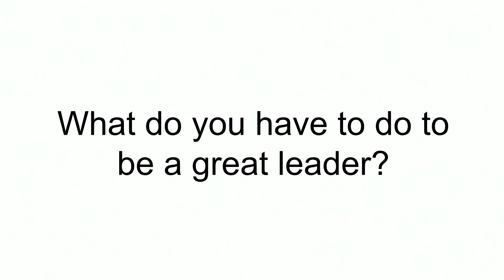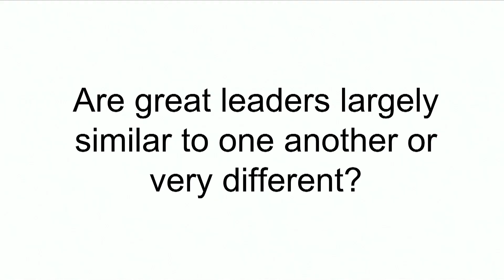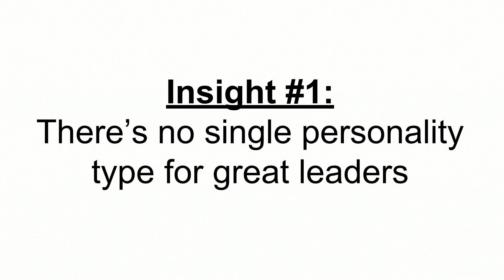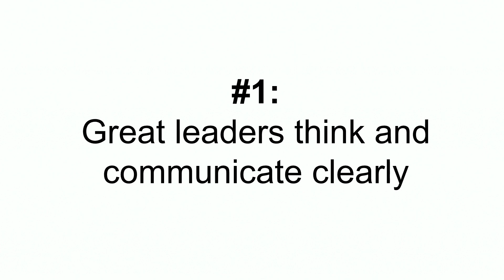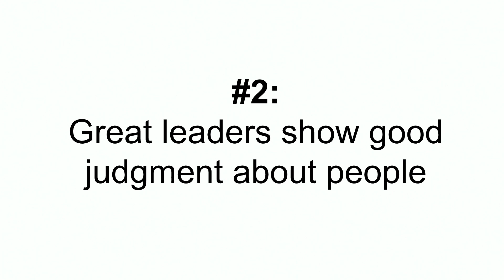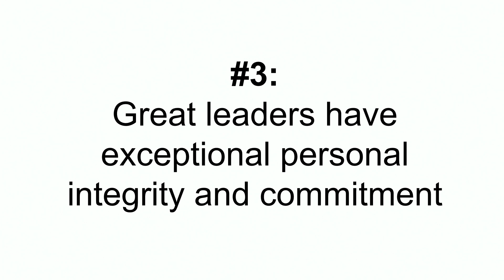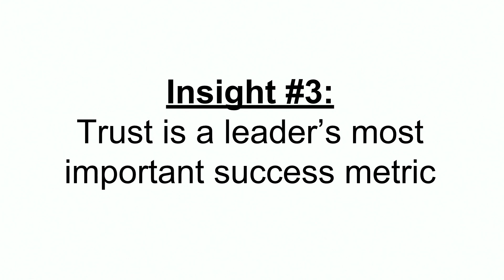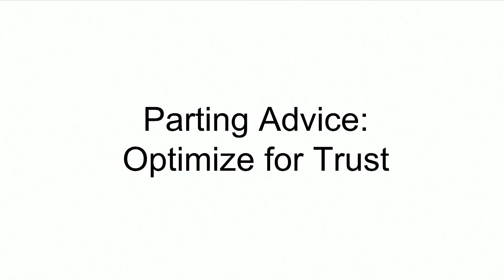How to Raise Money, and How to Succeed Long-Term - Stanford CS183F: Startup School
Jess Lee (Partner at Sequoia Capital) and Aaron Harris (Partner at YC) discuss raising money as an early stage company, and how to think about the fundraising process. Ali Rowghani (CEO of YC Continuity, previously CFO, COO @ Twitter, CFO @ Pixar) shares his thoughts on how to be a great leader and succeed long-term.